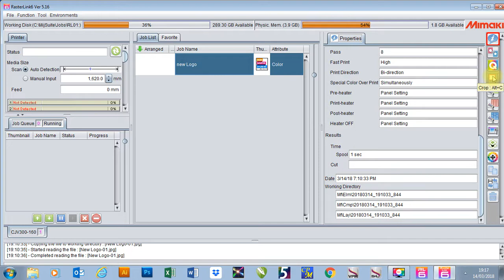How to crop in Mimaki Rasterlink 6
This video shows how to use the cropping feature in Mimaki Rasterlink 6

For More videos like this one, check out the Signmaster Technical channel